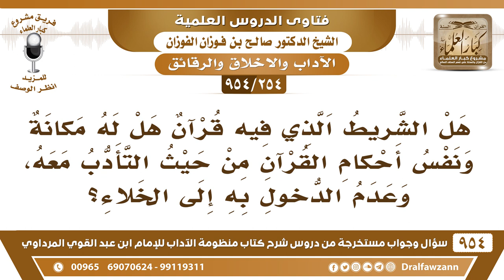[254 -954]هل شريط تسجيل القرآن له نفس أحكام القرآن من حيث التأدب معه، وعدم الدخول به إلى الخلاء؟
-[254 /954] السؤال: هل الشريط الذي فيه قرآن هل له مكانة ونفس أحكام القرآن من حيث التأدب معه، وعدم الدُّخول به إلى الخلاء؟
الجواب: لا، هذا شريط ولا فيه كتابة ما في كتابة، إنما فيه صوتٌ محبوس فقط، وليس فيه كتابة حتى يُقال: إنه مصحف فيه صوت محفوظٌ فيه، فلا يأخذ أحكام المصحف.
للاشتراك في قناة الشيخ صالح الفوزان
سؤال وجواب من شرح منظومة الآداب ( 945 ) مقطع

للاستفسار والإقتراحات والدعم
رئيس الفريق
لمشروع كبار العلماء